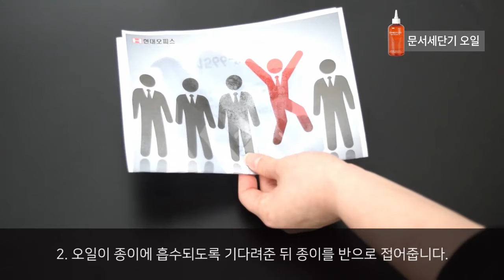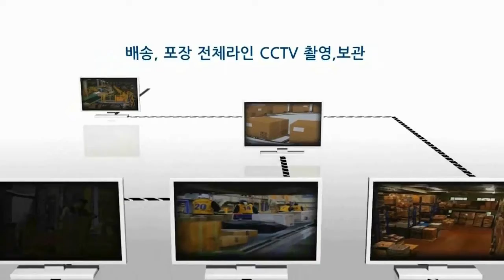국산 문서세단기 PK-2100 [페이퍼프랜드 by현대오피스]